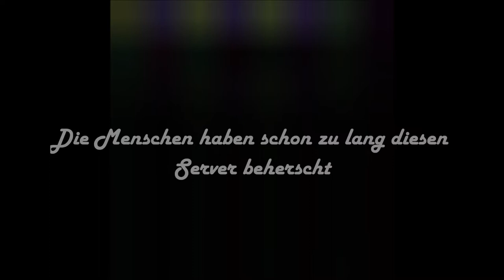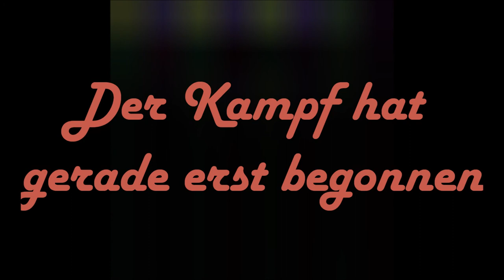Battlestar Galactica Online Staffel Vulkan Die Rache der Zylonen HD